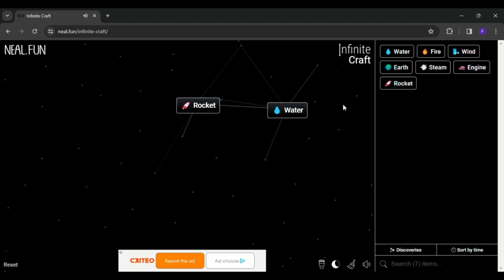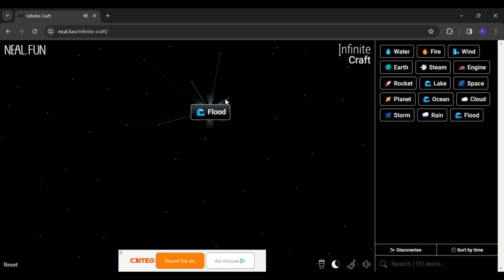How to make flood in infinity craft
0:03 - how to make flood in infinity craft

credit -
music used in this video is from pixabay.com